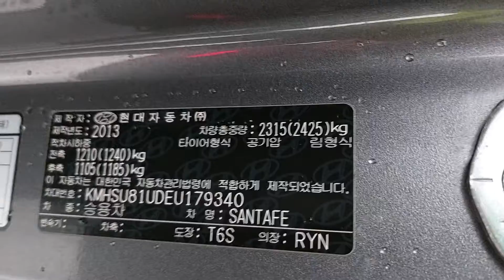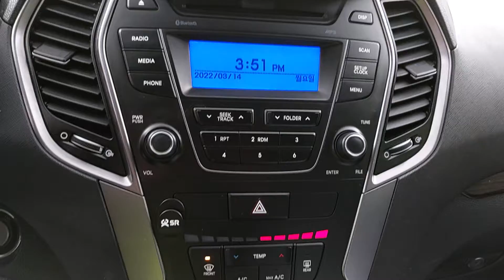SantaFe DM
KMHSU81UDEU179340